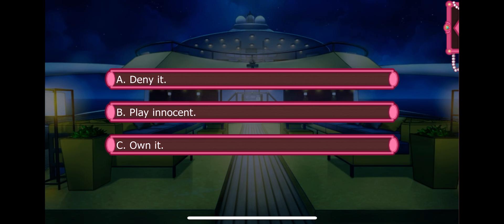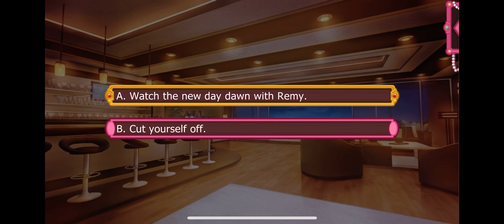Remy Season 1 Episode 12